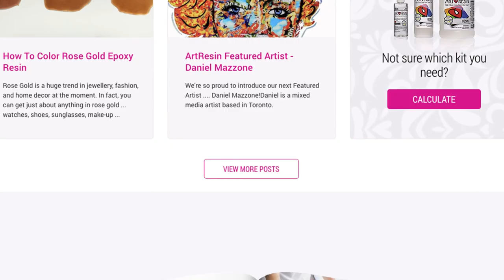How To Resin Rocks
In today's episode of How To Resin, we'll show you how to embed rocks in ArtResin!

Covering a rock collage in ArtResin is easy!  In fact, ArtResin takes embedded objects next level - you can use it as an adhesive to mount your objects AND as a surface coating to give your artwork a professional looking finish and a glossy sheen that makes you want to reach out and touch it!

Measure, mix, pour, spread, cover and wait, and in 24 hours your embedded rock collage will go from good to gorgeous!